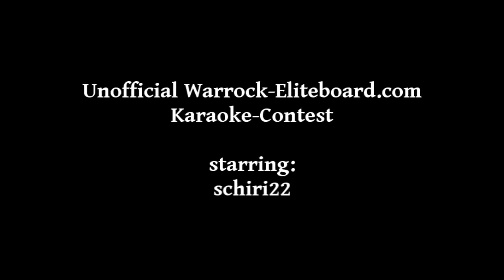schiri22 aka maul22 singt numb von linkin park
oder ihr klickt auf die Anmerkung "Gesungenes Lied"